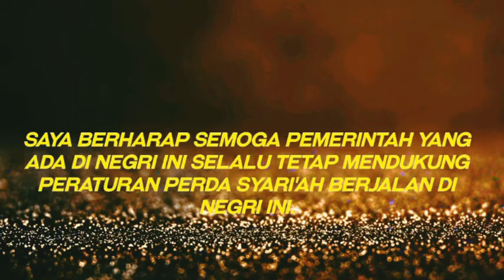Permohonah penjual nasgor untuk penerintah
Permohonan penjual nasgor untuk pemerintah

Semoga siapapun yang kelak menjadi
Pemimpin negri ini dan siapapun yang menjadi wakil rakyak di negri ini, terus mendukung perda syari'ah agar tetap berjalan di negri tercinta kita INDONESIA.

Dan semoga pemerintah mendengarkan
Permohonan / aspirasi dari rakyat kecil
Yang memohom agar perda syari'ah tetap
Di dukung di negri ini. Amin